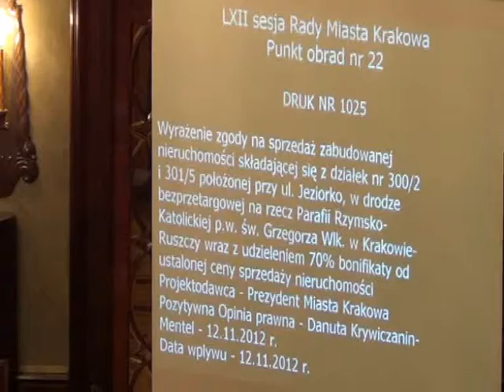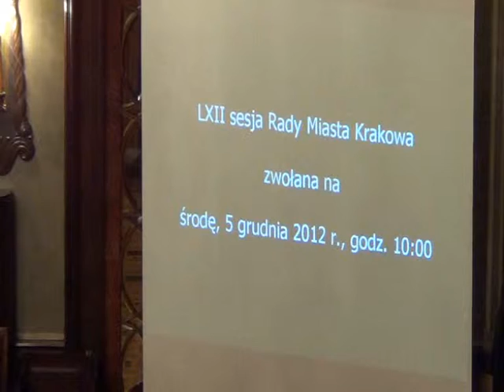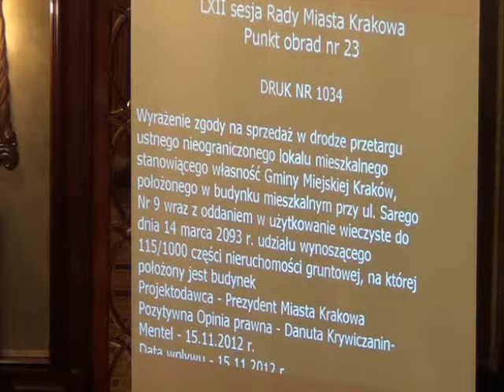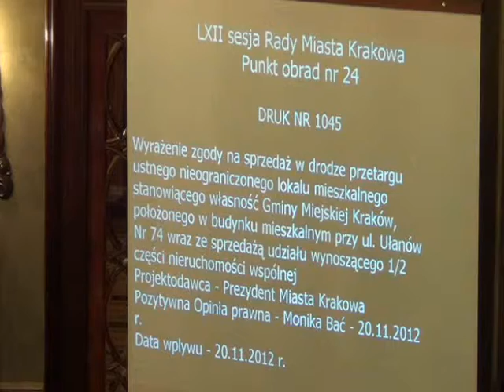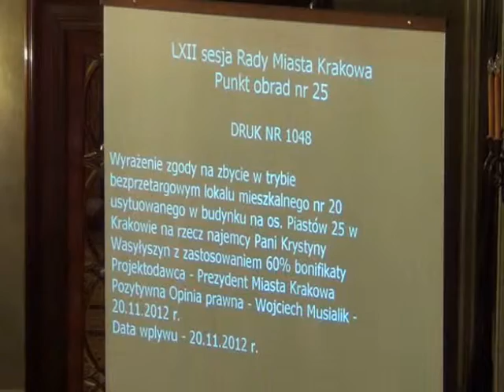RMK_05-12-2012_21 Lokale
Wyrażenie zgody na sprzedaż zabudowanej nieruchomości składającej się z działek nr 300/2 i 301/5 położonej przy ul. Jeziorko, w drodze bezprzetargowej na rzecz Parafii Rzymsko-Katolickiej p.w. św. Grzegorza Wlk. w Krakowie-Ruszczy wraz z udzieleniem 70% bonifikaty od ustalonej ceny sprzedaży nieruchomości

Wyrażenie zgody na sprzedaż w drodze przetargu ustnego nieograniczonego lokalu mieszkalnego stanowiącego własność Gminy Miejskiej Kraków, położonego w budynku mieszkalnym przy ul. Sarego Nr 9 wraz z oddaniem w użytkowanie wieczyste do dnia 14 marca 2093 r. udziału wynoszącego 115/1000 części nieruchomości gruntowej, na której położony jest budynek

Wyrażenie zgody na sprzedaż w drodze przetargu ustnego nieograniczonego lokalu mieszkalnego stanowiącego własność Gminy Miejskiej Kraków, położonego w budynku mieszkalnym przy ul. Ułanów Nr 74 wraz ze sprzedażą udziału wynoszącego 1/2 części nieruchomości wspólnej

Wyrażenie zgody na zbycie w trybie bezprzetargowym lokalu mieszkalnego nr 20 usytuowanego w budynku na os. Piastów 25 w Krakowie na rzecz najemcy Pani Krystyny Wasyłyszyn z zastosowaniem 60% bonifikaty